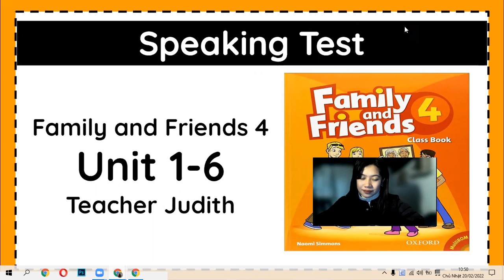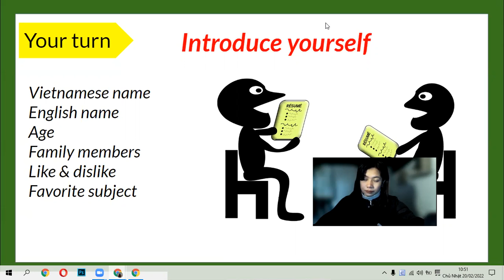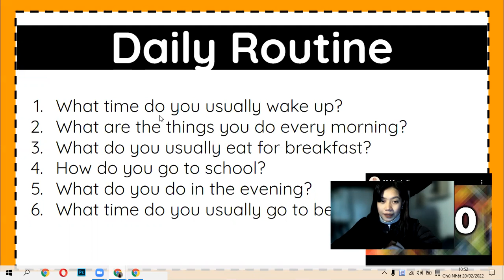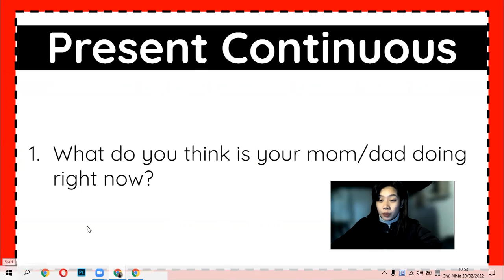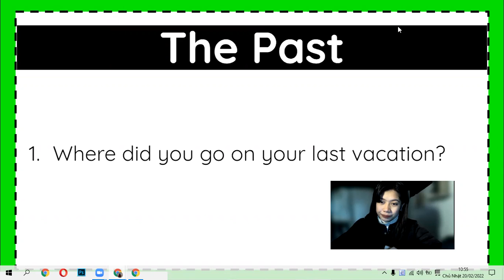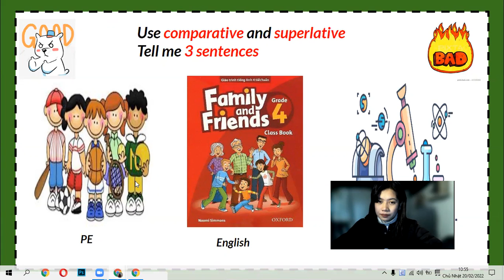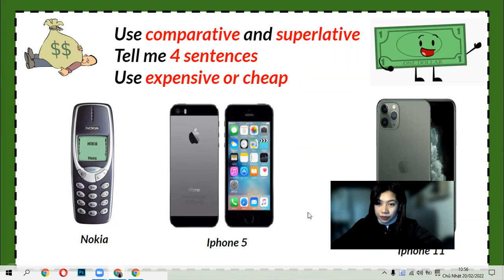ADAM-STAR 8 FAMILY AND FRIENDS 4 UNIT 1-6 NEW HORIZONS SCHOOL